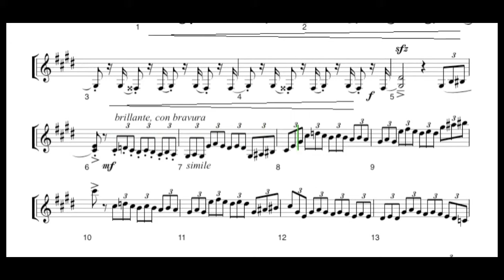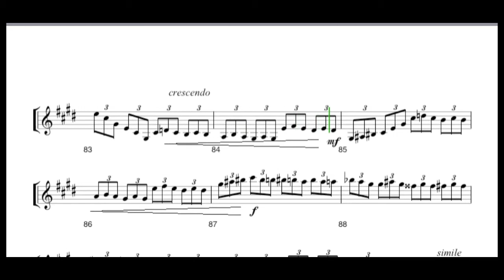DANIELE LIVERANI - CAPRICCIO n.12 in C# minor (The violet rose)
DANIELE LIVERANI - CAPRICCIO n.12 in C# minor (The violet rose) v2